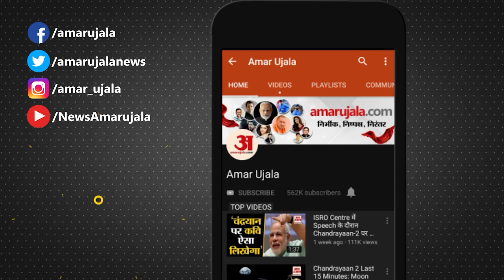Uttarkashi Tunnel Rescue News: Silkyara सुरंग से निकले मजदूर ने जो कहा सुन कर दिमाग सुन्न हो जाएगा!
उत्तरकाशी सुरंग से सफलतापूर्वक बचाए गए 41 श्रमिकों में से एक श्रमिक विश्वजीत कुमार वर्मा ने कहा, "जब मलबा गिरा तो हमें पता चल गया कि हम फंस गए हैं। जरा सुनिए